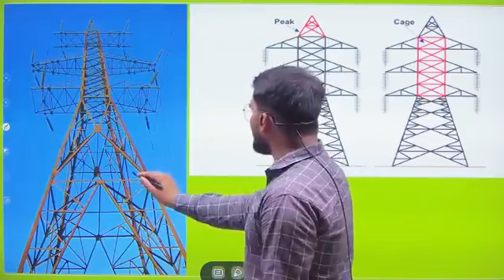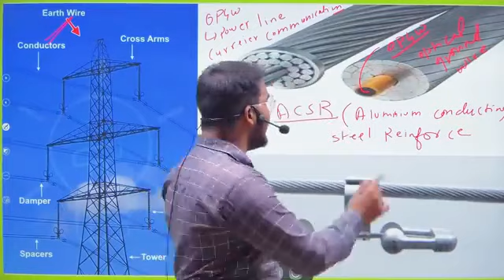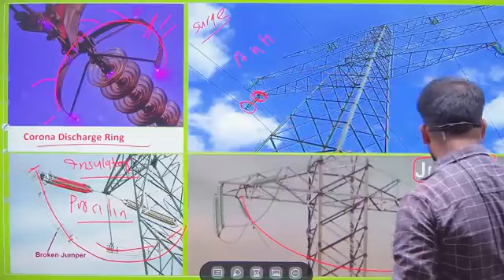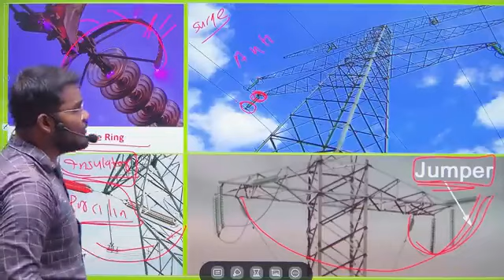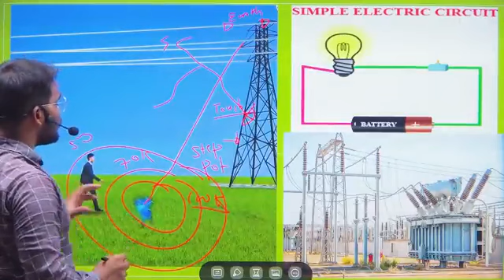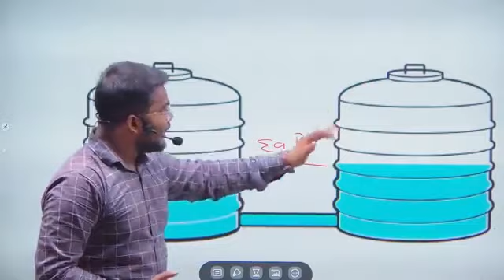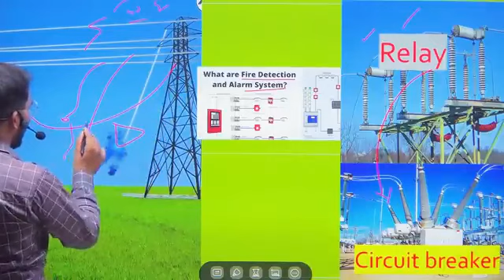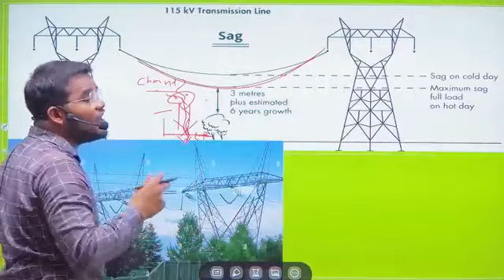हाई बोल्टेज की लाईन का तार अगर ज़मीन पर गिर जाए तो करंट लगने से केसे बचें ? 23 नवंबर 2022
दोस्तों अगर आपके आस पास कही पर हाई बोल्टेज की लाईन गुज़र रहीं हो तो उससे सावधान रहें, क्यों की वह लाईन सीधे जहा पर बिजली तैयार होती है वहा से हमारे शहरों के पावर हाऊसो तक पहुंचती है, इस विडियो में अगर उस लाईन का तार टूट कर जमीन पर गिर जाए और उसमें करेंट बह रहा हो तो उससे केसे बचें, उसके लिए आप सभी यह विडियो देखें यह हम सभी आम आदमी को समझना जरूरी है, धन्यवाद - 🙏 , 🇮🇳